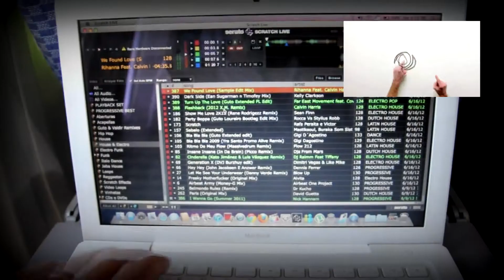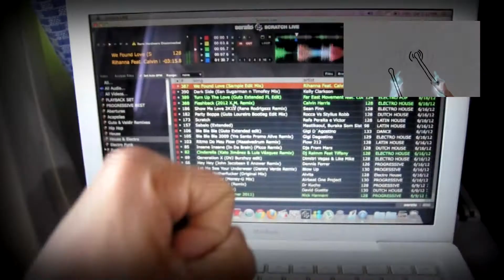Guto Loureiro - SkolFolia 2012 - Playback - Santa Cruz / Bolívia (Vídeo 166)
Festa SkolFolia, realizada no dia 16 de junho de 2012 na cidade de Santa Cruz, na Bolívia.

Contato para Festas:
Facebook.com/djgutoloureiro